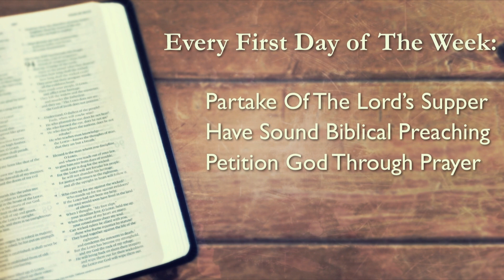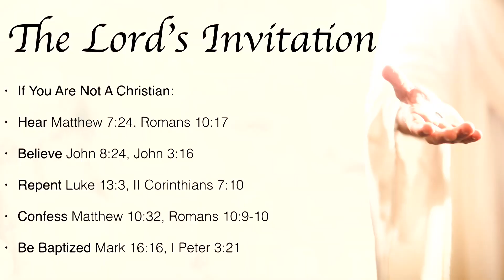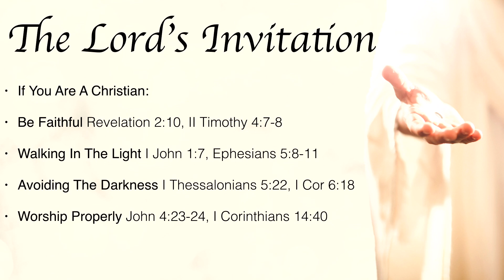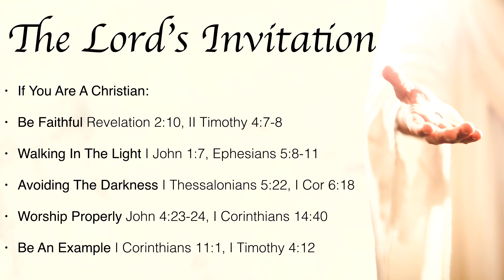The Lord's Invitation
Preached by Josh Robinson
11-13-16AM
Opening Vs. Matthew 11: 28-30